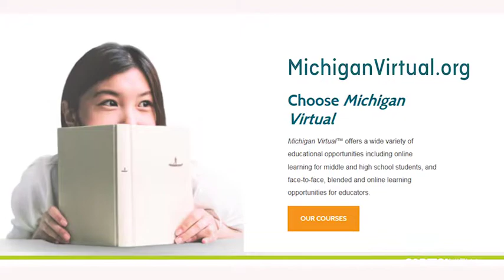Capitol View-Literacy Rates